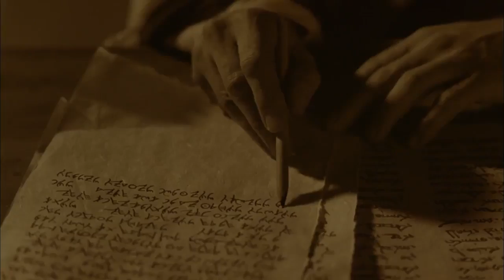Gujarati - Gospel of John! Good News! Romans 10 Verse 9 - Jesus is Risen! Risen Jesus Saves!(37)